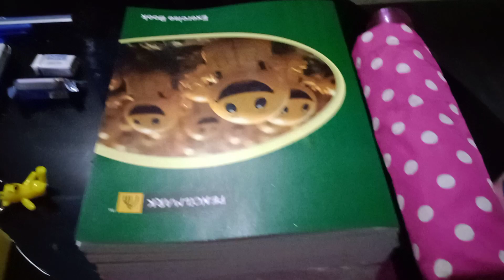Back to school